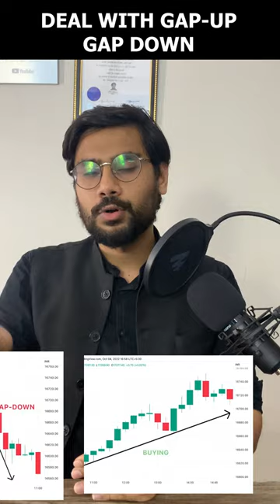How to Trade on Price Action | Trade Gap Up and Gap Down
In this video, we're going to show you how to trade on price action, using a strategy called gap up and gap down.

This is a simple and easy to use trading strategy that can be used to make quick, profitable trades. We'll also discuss how to use price action to identify opportunities and find profitable trades.

If you're looking to learn how to trade on price action, this is the video for you.
What is Price Action Trading | Trading Strategy | Trade Gap Up and Gap Down

Trainer Mr. Rishi Rai is a Chartered Accountant by profession, Investor, Equity Research Analyst & Investment Adviser, one of the aspiring finances and business coaches.